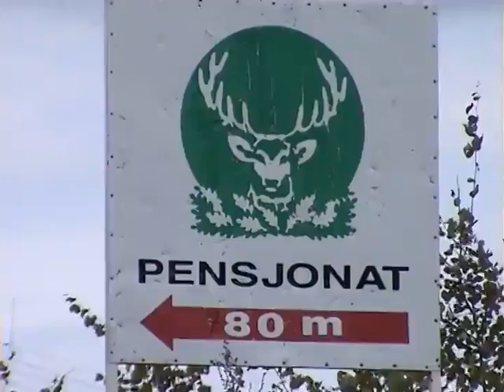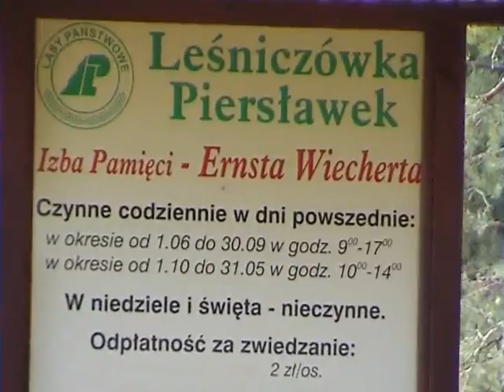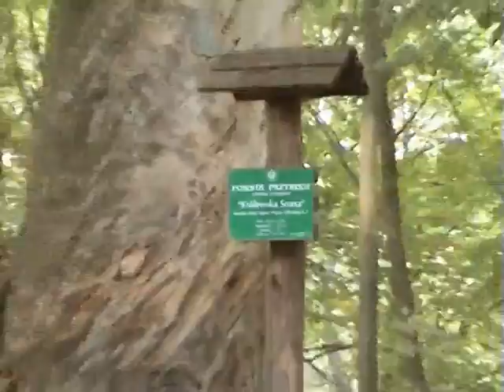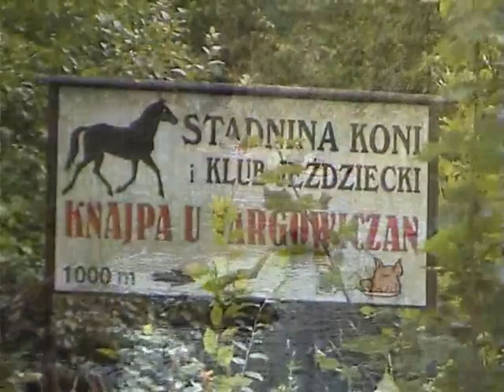Pensjonat HUBERTUS Kosewo Mazury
Film przedstawiający pensjonat HUBERTUS oraz okolice Kosewa, Mrągowa i Mikołajek.